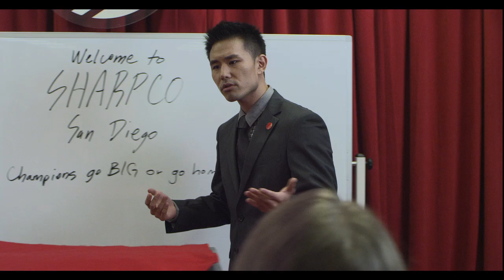SHARP Trailer - Summer 2013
A lazy stoner/surf-bum must adapt to the corporate world and learn how to sell knives in order to support his family after his dad loses his job. Summer 2013.